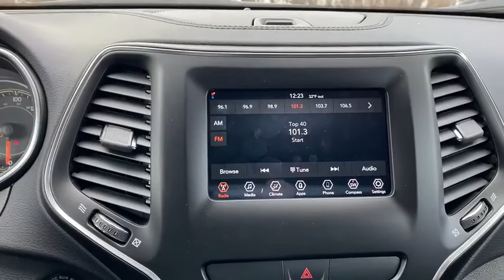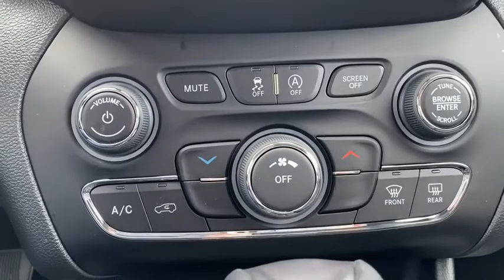2020 Jeep Cherokee Davenport, Moline, Rock Island, Muscatine, IA 1095J0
Velvet New 2020 Jeep Cherokee available in Davenport, Iowa at Kimberly Car City. Servicing the Moline, Rock Island, Muscatine, IA area.

*** BLUETOOTH ***, *** BACK UP CAMERA ***, *** 4X4 / 4- WHEEL DRIVE ***, *** ALLOY WHEELS ***, *** STABILITY CONTROL ***, *** KEYLESS ENTRY ***, TRAILER TOW, 3.517 Axle Ratio, 7 & 4 Pin Wiring Harness, Class III Receiver Hitch, Heavy-Duty Engine Cooling, Quick Order Package 26F, Trailer Tow Group, Trailer Tow Wiring Harness.brbrbrPriced below KBB Fair Purchase Price! $4,335 off MSRP! Velvet 2020 Jeep Cherokee 4D Sport Utility Latitude 19/27 City/Highway MPG 3.2L V6 9-Speed 948TE Automatic 4WDbrbrWOW! What a great place to buy your new vehicle.brbrbrWe pride ourselves in consistently exceeding our customer's expectations. You will have a pleasant shopping experience that is fun, informative, and never high pressured. Our team is professional and experienced and we offer a no-pressure environment. We'd be happy to answer any questions that you may have.